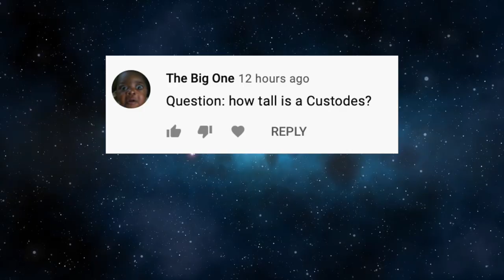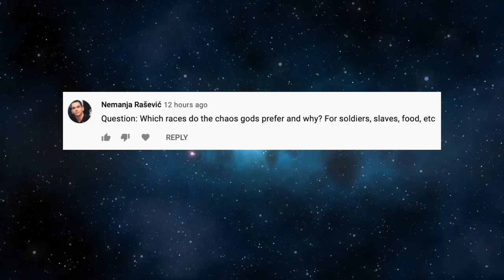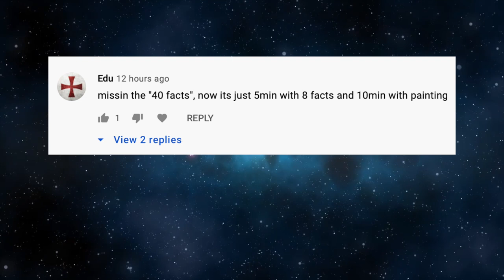40 Facts and Lore on the Ork Flyboy Da Krimson Baron in Warhammer 40K Painting Vlog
40 Facts and Lore on the Ork Flyboy Da Krimson Baron in Warhammer 40K Painting Vlog

40 Facts and Lore on Adeptus Custodes in Warhammer 40K How to Paint Adeptus Custodes Vertus Praetors

Art